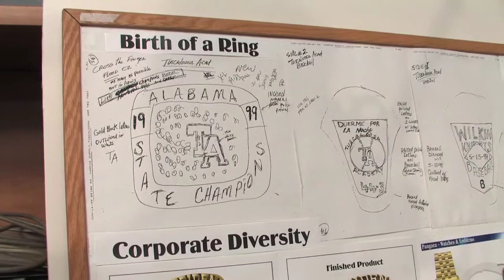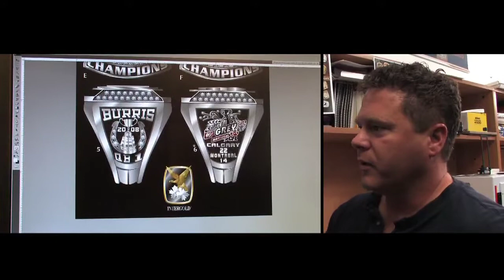Ring.mov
Intergold makes custom and specialty rings and jewelry for everyone from professional sports teams to high school classes.  Ex Stampeder Sandro DeAngelis takes us on a tour, and shows us his Intergold designed Grey Cup ring.